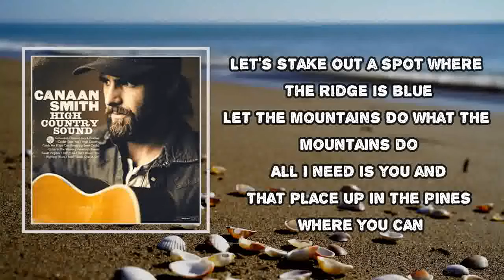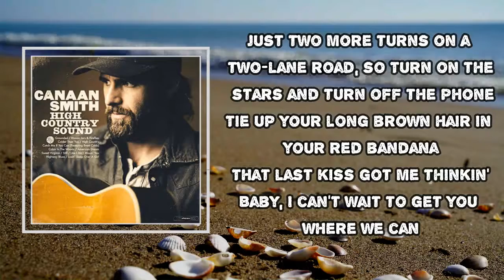Canaan Smith - Still (Lyrics)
Album: High Country Sound

Still Lyrics:
Girl why don't we go and our clear heads
Throw two sleeping bags in my Chevy bed
And ice up a couple cold ones in a Coleman cooler
Let's stake out a spot where the ridge is blue
Let the mountains do what the mountains do
All I need is you and
That place up in the pines where you can
Still get lost in a holler and find an old copper
Still hear a white tail coming down a game trail
It's so still
The Whip-poor-will will wake us up with a song
And you'll still be the high I'll still be on
Just two more turns on a two-lane road, so
Turn on the stars and turn off the phone
Tie up your long brown hair in your red bandana
That last kiss got me thinkin'
Baby, I can't wait to get you where we can
It's so still
Baby, all I need is you and
A little heaven on Earth
Like this where you can
Still
Hear a white tail coming down a game trail
It's so still
You'll still be the high I'll still be on
Oh, I'll still be on